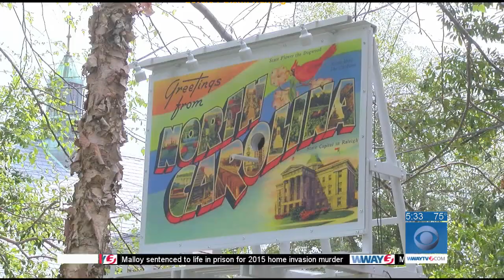Wilmington artist creates unique birdhouses